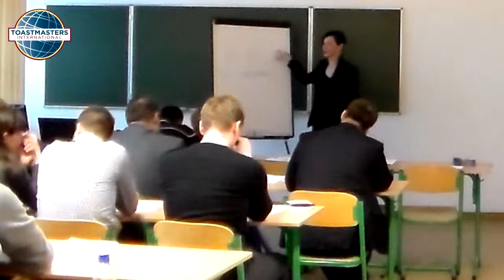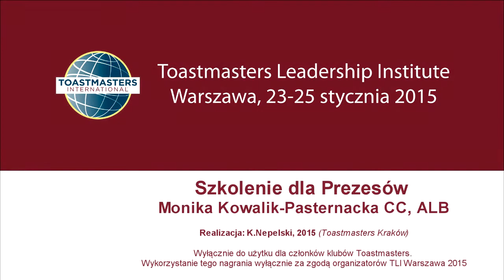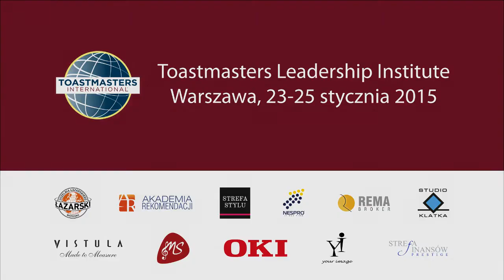Szkolenie dla Prezesów, Monika Kowalik-Pasternacka